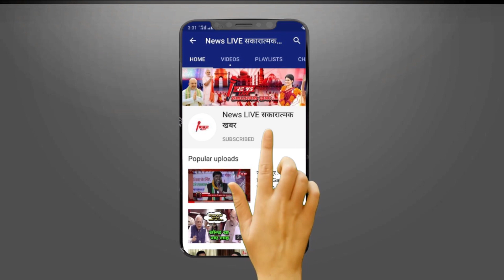Abdullah की स्वार से SP ने गैर - मुस्लिम Anuradha पर आजमाया दांव, चुनाव से आजम परिवार ने बना ली दूरी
Abdullah की स्वार सीट से सपा ने गैर - मुस्लिम Anuradha पर आजमाया दांव, चुनाव से आजम परिवार ने बना ली दूरी!